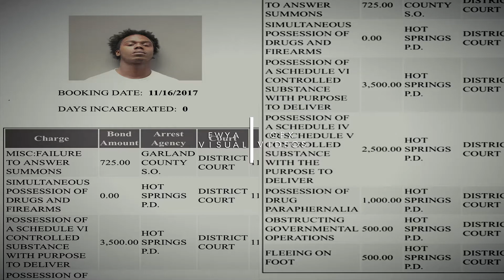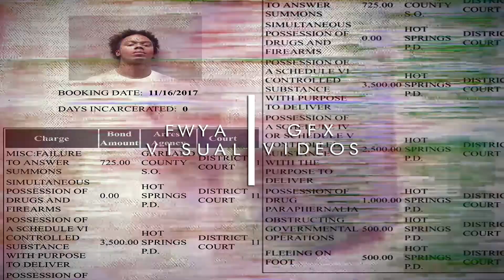Beastmode Dāv - "Out On Bond" (Music Video) Shot